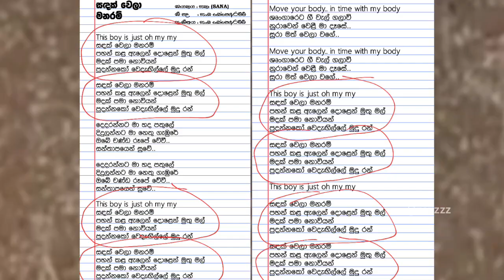sadak wela manaram..